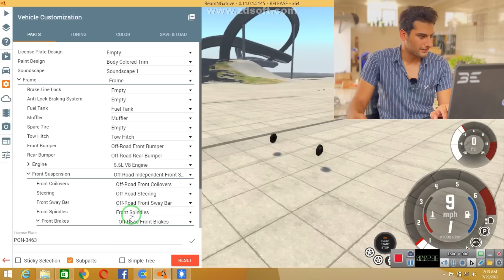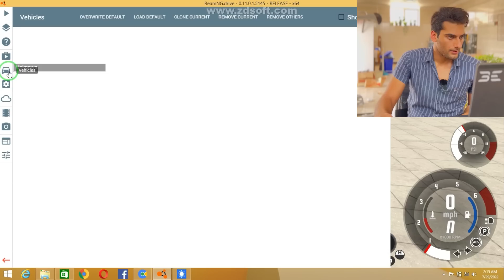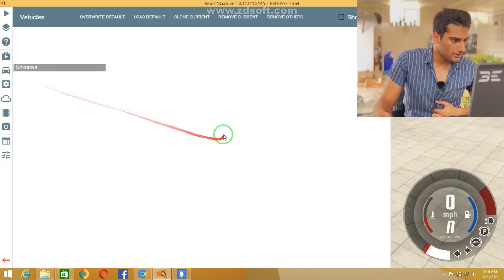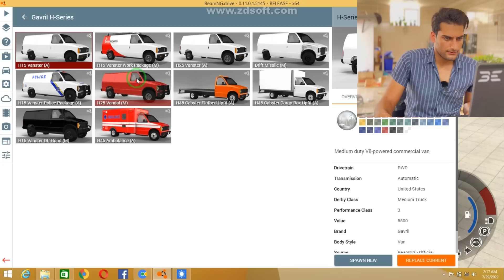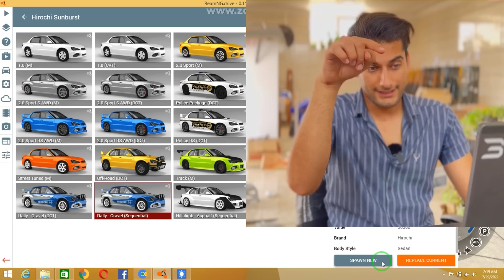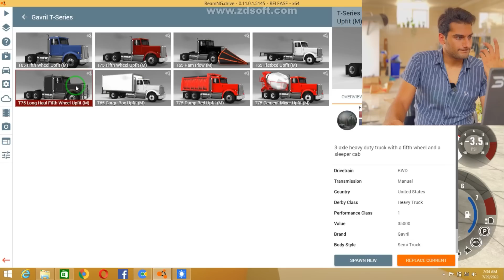بازی ماشینی خفن و باحال که تمام ماشین باز ها عاشقش میشن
سلام من بنیامینم و اینجا توی پیجم هرچیزی که ربط ب خودرو و صنعت خودرو داشته باشه رو بررسی میکنیم، اموزش میدم ، و تست میکنم ، میسازم و ی عالمه کار دیگه ، خودت بیا بقیشو کشف کن

همین الان چنلمو ساب کنی کلی ویدیو دست اول قراره ببینی👇🏻